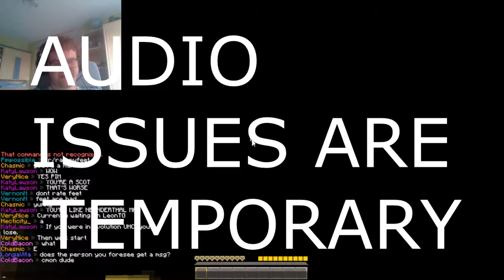To The End! - S17E1 - Wow! It's me and Jakekub!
tte !